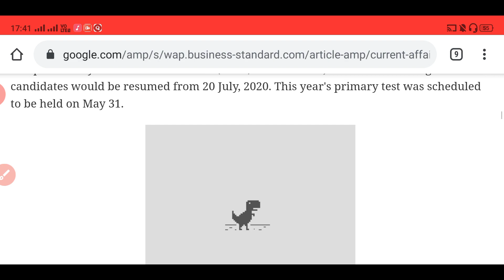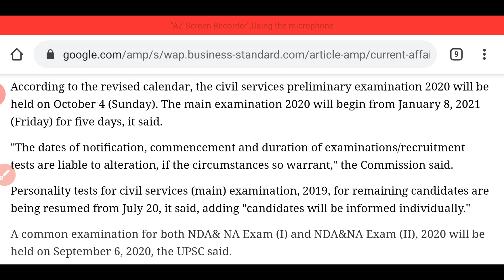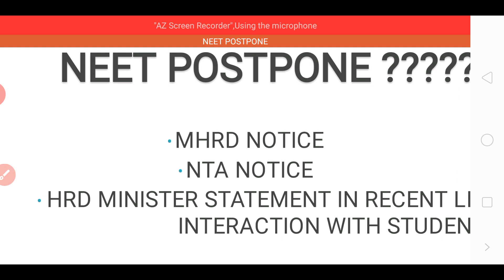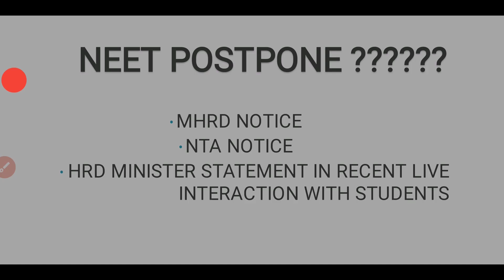⭕UPSC 2020 POSTPONE EFFECT ON NEET 2020🔴🔴🔴🔴🔴🔴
NTA has postponed the NEET exam date from May 3 to July 26 due to the Covid-19 lockdown. ... The National Test Agency (NTA) has postponed the National Eligibility cum Entrance Test (NEET) exam date from the May 3 to July 26.2 days ago
After boards, NEET is stressing students: Tips on how to get rid of ...
Feedback
About Featured Snippets
Web results
Will NEET 2020 be postponed again? - Yes OR No
3 days ago · Earlier the NEET exam was postponed on March 27, 2020, due to Coronavirus (COVID-19) lockdown for more  ...
Are there any chances of NEET postponement or cancellation?
What is the new exam date of NEET 2020?
Are there any chances of NEET 2020 re-postponements?
Show more
NEET 2020 Revised Date: Exam to Take Place on 26th July | CollegeDekho
26-May-2020 · What will be the Effect of NEET 2020 being Postponed? As NTA decided to postpone NEET 2020 due to ...
NEET 2020: New Exam Date Announced (26 July), Admit Card (Latest Update ...
Jump to NEET 2020 Exam Postponed · Subject: Postponement of National Eligibility cum Entrance Test (NEET) UG May- ...
I am from __ state. Do I have to appear in state level entrance exam also apart from appearing in NEET, to get admission to MBBS program?
How many times can one appear NEET?
Will NEET 2020 be tough considering the fact that AIIMS UG and JIPMER UG have been cancelled?
Show more
PEOPLE ALSO SEARCH FOR
NEET Colleges

Jawaharlal Institute of...
Puducherry

All India Institute Of Medical S...

Maulana Azad Medi...
New Delhi

BMCRI ‑ Bangalore...
Bengaluru

Grant Medical C...
Mumbai

King Edward M...
Mumbai

Madras Medical C...
Chennai

Lady Hardinge...
New Delhi
More results
NEET Colleges
Feedback
VIDEOS
YouTube · Pranav Dhingra Official

5:03
NEET 2020 Postponed Further Again | NEET 2020 Latest News | NEET 2020 ...
YouTube · Biology at Ease

5:51
NEET 2020 Postpone Again ? | Lockdown 5.0 OR Unlock 1
6 days ago
YouTube · CLEARCEPT with SHARUN

6:16
Breaking News!! NEET 2020 POSTPONED AGAIN after 26th July ...

4:48
NEET 2020 Postponed further | Impact of Lockdown
May 16, 2020
YouTube · Aman Tilak Official

14:05
BREAKING NEWS !!! NEET 2020 Postponed Further | However isn't ...
May 1, 2020
YouTube · Goprep: NEET Preparation

11:57
New Dates for JEE Main & NEET to be Announced on 5th May | NTA Latest ...
YouTube · Om Educare Services

5:35
NEET 2020 Update Bulletin#3: No More Postpone of NEET 950 MBBS Seats ...

19:46
NTA NEET 2020 Latest News | NEET 2020 Exam Expected In JUNE? | NEET ...
What is the syllabus for NEET 2020
10 months ago
13 answers
Answer
Can neet exam have any specific blueprint of chapters 2020
2 months ago
Be the first to answer
Answer
What is the date.. Of interance exam 2020 NEET OR CET both. Can you ask me?
Answer
What is neet pattern for 2020?
9 months ago
Answer
Who much candidates are attempted neet in 2020
Answer
Is neet 2020 syllabus released?
5 months ago
Answer
How many seats will be for NEET in the year of 2020 in A. P
4 months ago
Answer
How much does BC category should get in neet 2020 for admission
Answer
How to download for neet exam confirmation letters 2020
4 months ago
Answer
What are the main dates of 2020 neet ?
2 months ago
Answer

Web results
NEET UG postponed: Latest News, Videos and Photos of NEET UG ...
15-May-2020 · The National Eligibility cum Entrance Test-Under Graduate (NEET UG) 2020 scheduled for May 3 has been postponed ...